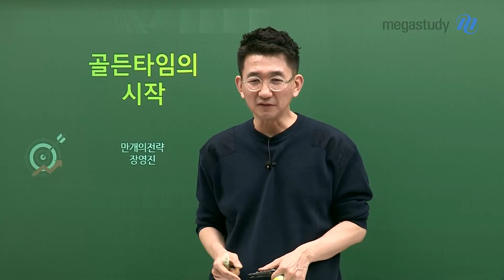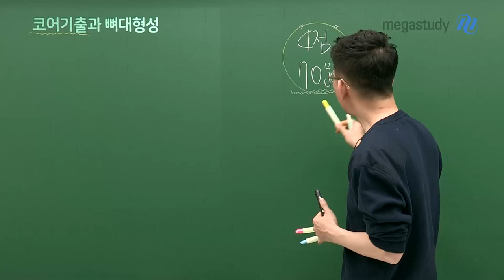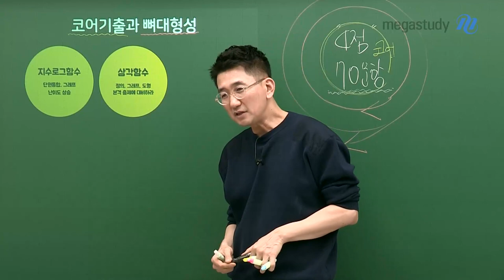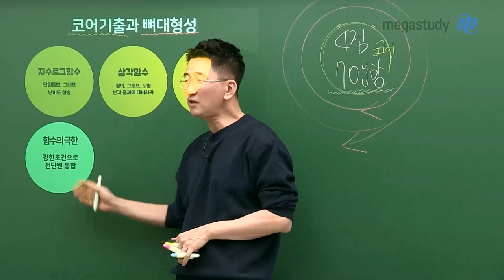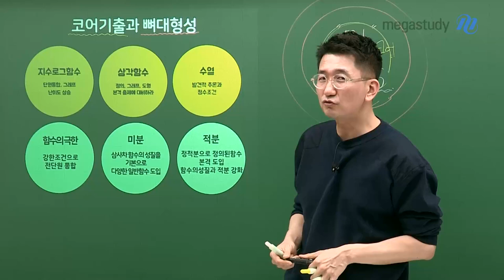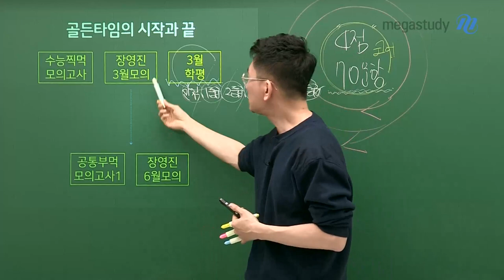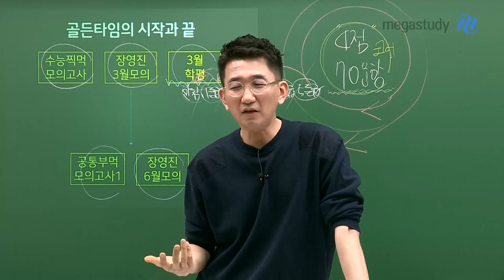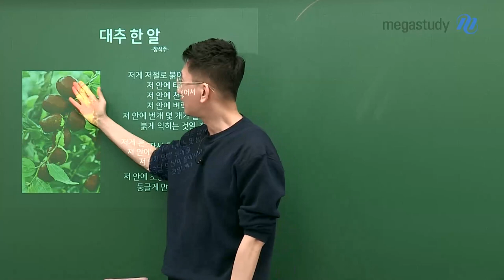[메가스터디] 수학 장영진쌤 - 골든타임의 시작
3월 학평이 마무리되고 어느덧 4월이 다가왔습니다!

4월부터가 골든타임인 거, 여러분들 알고 계셨나요?

1) 코어 기출과 뼈대 형성

2) 골든타임의 시작과 끝

성공적인 결실은 골든타임인 바로 지금!

이 시기에 부단히 노력하는 사람들이 얻게 됩니다.

여러분들이 골든타임으로 질주하는 그 길에 장영진 선생님이 함께 하겠습니다.